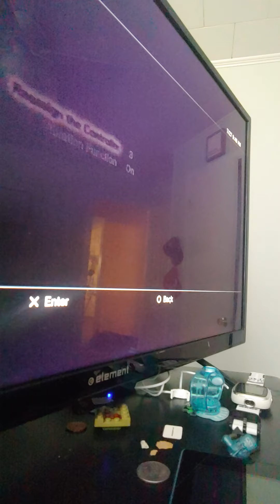Minecraft part 5